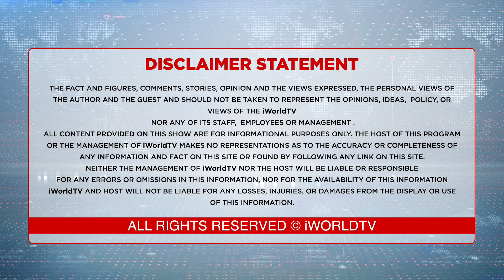ਕਾਂਗਰਸੀਆਂ ਵੀ ਖਿੱਚੀ ਤਿਆਰੀ